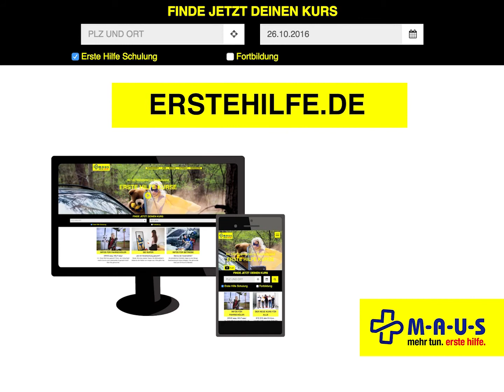دورة كاملة في ألمانيا لتعليم الاسعافات الأولية و الضرورية ، ماذا يجب أن نفعل في أوقات الحوادث.